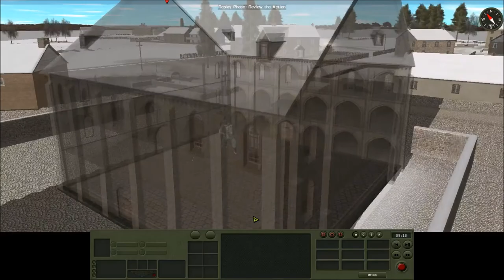Courage Conquers - Part 12 - Combat Mission Final Blitzkrieg Campaign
After an artillery barrage we storm the village.